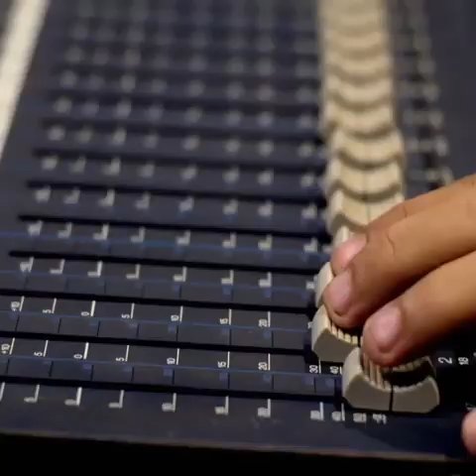Tum hi ho in Indian idol 2020 || Tum hi ho by Nihaal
Tum hi ho by Nihaal
Tum hi ho in Indian idol 2020